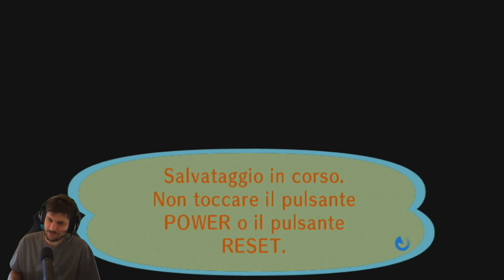Animali Crossanti e dove Trovarli!